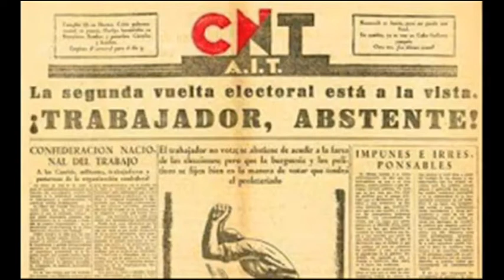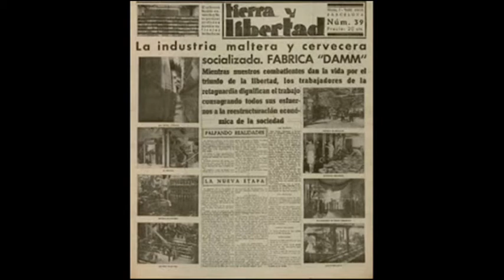(Noruego) Anarkisme | Hva er anarkisme?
Anarkisme | Hva er anarkisme? | anarkisme er ...

Definisjon av anarkisme (fra gresk an- og arke, i strid med autoritet), er navnet gitt til et prinsipp eller teori om liv og oppførsel unnfanget av et samfunn uten regjering, der harmoni oppnås, ikke ved underkastelse av lov, eller lydighet til autoritet, men ved gratis avtaler etablert mellom de forskjellige gruppene, territoriale og profesjonelle, fritt konstituert for produksjon og forbruk, og for tilfredsstillelse av det uendelige mangfoldet av behov og ambisjoner fra et sivilisert vesen.

I et samfunn utviklet etter disse retningslinjene, ville frivillige foreninger som allerede har begynt å dekke alle felt av menneskelig aktivitet, få en enda større utvidelse til det punktet å erstatte staten i alle dens funksjoner. De ville representere et sammenvevd nettverk, sammensatt av et uendelig utvalg av grupper og føderasjoner av alle størrelser og grader, lokale, regionale, nasjonale og internasjonale, midlertidige eller mer eller mindre permanente, for alle mulige mål: produksjon, forbruk og utveksling, kommunikasjon. , helsetjenester, utdanning, gjensidig beskyttelse, forsvar av territoriet osv. og på den annen side for å tilfredsstille et økende antall vitenskapelige, kunstneriske, litterære og sosiale forhold.

Videre vil et slikt samfunn ikke hevde å være uforanderlig. Tvert imot, som tilfellet er i hele det organiske liv, vil harmonien stamme fra en evigvariabel og variabel justering og omjustering av balansen mellom mangfoldet av krefter og påvirkninger, og denne justeringen vil bli oppnådd. Kort sagt, hvis ingen krefter nyter statens spesielle beskyttelse.

Hvis samfunnet, i henhold til dette, var organisert i henhold til disse prinsippene, ville ikke mennesket, i den frie utøvelsen av sin kapasitet til produktivt arbeid, være begrenset av et kapitalistisk monopol støttet av staten; heller ikke i utøvelsen av sin vilje av frykt for straff, eller av lydighet mot metafysiske enheter eller til individer som begge fører til nedsatt initiativ og intellektuell servilitet. Mennesket vil bli ledet av sin egen fornuft, som nødvendigvis vil bære preg av den frie handlingen og reaksjonen av sitt eget selv og de etiske oppfatningene av miljøet.

Anarkisme, definisjon av anarkisme, anarkisme er, anarkister, anarki, libertarian, anarkistiske ungdommer, International Association of workers, anarcho-syndicalism, union, workers, workers,